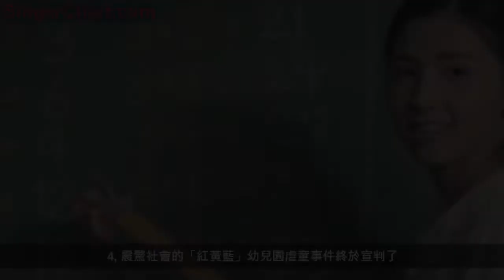汶川被救兒童與老師再合影：那些被關愛的孩子，最後都怎樣了？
媽咪讀呀
1
近日，一張照片在網絡上廣為流傳。是當年汶川地震時拍攝的。在一家幼兒園，孩子們還在熟睡，突然間天崩地裂、地動山搖。一個老師抱著兩個連衣服都還沒穿好的孩子，衝出了幼兒園。
隨後，老師們多次往返於餘震之中，把班裡的40個孩子安全帶到了操場上。一位路過的記者用鏡頭記錄下這感人的一幕。被救孩子的父母珍藏起這些照片。5年後，孩子們重返幼兒園，和老師合影。10年後，3人再次和老師合影。
當年你護我周全，今天我感念而來。
謝謝你老師，教我學會「感恩」兩個字，到底怎麼寫。
2
德國哲學即雅思貝爾斯說：教育的本質是一朵雲推動另一朵雲，一個靈魂召喚另一個靈魂。
老師，就是那朵最初的雲，他們是除了父母外，最照亮孩子靈魂的人。
泰國公益視頻《最放棄不了的人是你》講述了老師的意義。一個叫超的孩子，父母離異，跟著老人生活，缺乏關愛的他患上了自閉症。老人不希望孩子在特殊學校里離社會越走越遠，於是把他送到了一所普通的學校。
新人入學，老師讓他做自我介紹，他沉默著一言不發。一個調皮地聲音喊：「他連自己名字都不知道，是個傻子！」全班鬨笑。
老師很心疼。仔細觀察超，老師發現，孩子始終喜歡注視被風吹動的風車。老師想了想，於是將五彩的風車粘在教尺上，用彩色鉛筆替換掉白色粉筆。原因只有一個——自閉症的孩子學會看圓周運動。藝術的多彩能治癒他們蒼白的心。
當老師在課堂上授課時，超果然將注意力集中在老師的黑板上。兩人第一次對視，老師用心打開了超緊縮的心門。
3
教育之所以偉大，因為老師是用「愛」在引導而非懲罰。
央廣網點名推薦了一部印度電影《嗝嗝老師》，就是講述了一個老師該如何行為的故事。政府為了平衡國家教育資源，強行在優質的學校里，給貧民窟的孩子們預留了少部分的名額。他們的班級為F9班。這群孩子似乎與優等生格格不入。他們的老師也時常懲罰、責罵他們。原本的調皮搗蛋，真的就走向名副其實的差生了。
直到一位老師出現，事情忽然轉機。這位被大家戲稱為「嗝嗝」的老師，並沒有因為F9班的臭名昭著而放棄孩子們，而是在眾人的質疑與嘲笑中用自己對孩子們的尊重與熱誠，開啟一場曲折的重塑之旅。
「嗝嗝」老師去每個孩子家裡家訪，把每個學生擅長的事、性格特點一一記錄。當看到學生賭博，她沒有責罵、懲罰，第一時間卻是換位思考，和學生「共情」。老師認為，要改變一個孩子，關鍵是要讓他找到自我實現的價值。前提只有兩點：耐心和細心。只有讓學生感受到被重視、被尊重，他們會漸漸找回丟失的自信。
老師的真誠與關愛替代了原先的懲罰。在面對學校質疑自己教學計劃時，「嗝嗝」老師堅持己見：「沒有差的學生，只有差的老師。」她在眾人的鄙視與不屑中，帶著F9班艱難地完成了對孩子的人格塑造、心理塑造，同時成績也大幅提升。
「嗝嗝」老師是燈塔，照亮了學生人生的目標與方向。
4
震驚社會的「紅黃藍」幼兒園虐童事件終於宣判了。法官們在判決書中認為，幼兒是祖國的未來、民族的希望，是需要特殊保護的群體，其合法權益不容侵犯。事件背後，不僅要重審法律對孩子們的保護，也讓人反思，我們到底需要怎樣的老師？
此前，一則新聞里說，一個中年男子把小學老師當街捅傷。當大家集體斥責男子時，劇情竟然巨大的反轉。曾經同窗過的同學們集體指證，老師當年暴力對待學生多年，尤其是那位男子。細思極恐，這是將內心積攢了多大的創傷，才會讓一個中年人喪失理智、做出違法的事情呢？
對孩子們來說，老師是他們精神上的堅實依靠，在父母不能顧及的空白地帶里，孩子們對老師的熱愛很多時候能與父母相當。而採用暴力手段進行教育的老師，不僅是讓孩子身體上遭受到痛苦，更多的是精神上遭受到巨大的痛苦，他們的愛在老師那裡落空，被拋棄、被踐踏。這樣的老師，只會留給孩子一輩子的內心創傷。
願校園的園丁心懷愛與善，他們的教鞭只用來鞭打黑板，讓懶惰與懈怠在響鞭之下遁形。願他們用一顆溫暖的心，用心去尊重、愛護、保護那些坐在講台下的孩子。縱然不能讓每一個人都成為佼佼者，但卻能讓這個社會多出更多心底溫暖、滿懷善意的人，這樣的老師不只是知識的傳播者，更是一個優秀的靈魂擺渡人，為國家與民族的未來而擺渡。